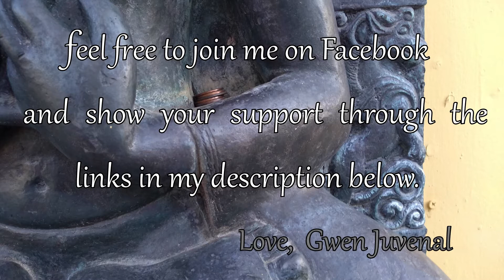100 DAYS OF MEDITATION - DAY 76 - Falling in Love With Being Human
Day 76 of 100 Days Of Meditation With Gwen Juvenal.  I continue my story of triggers with family, and allowing people to have their own space to work through their own triggers, watch, and fall in love with them. :-)